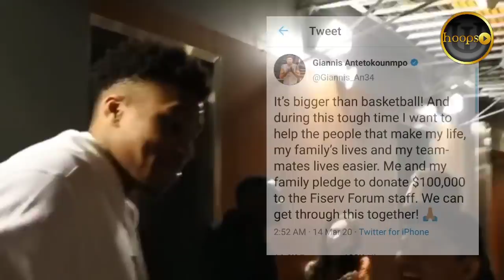Ang matinding challenge ni Kevin Love sa mga kapwa NBA Players!